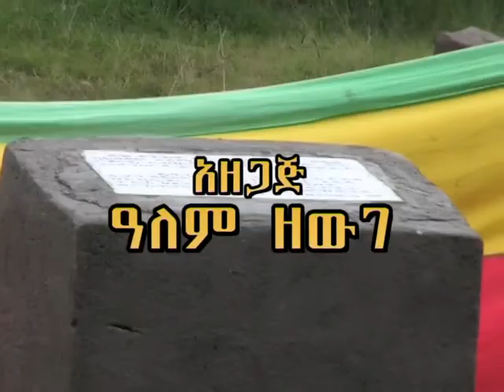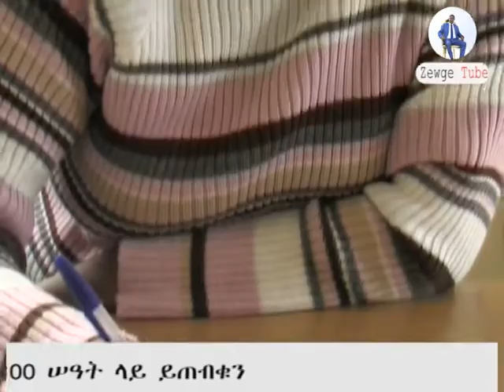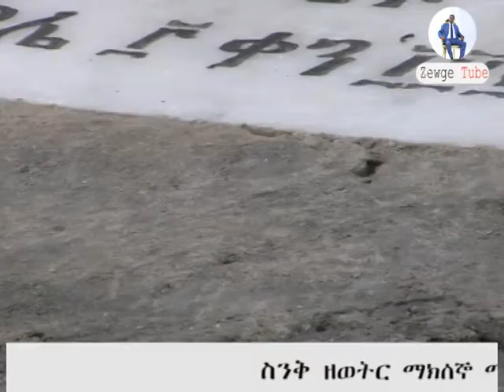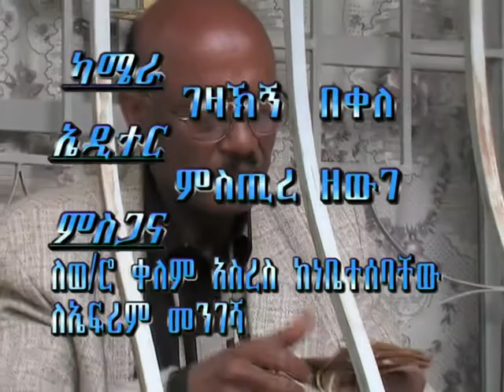ነፃነት ትምህርት ቤት ሊገባ ነው!!! የመሰረት ድንጋይ | Netsanet Workeneh - Ethiopian Drama, Ethiopianስንቅ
የመሰረት ድንጋይ ክፍል 1  Yemeseret Dengay - Ethiopian Drama,Ethiopian Movie, Ethiopianስንቅ Netsanet Workeneh

Netsanet Workeneh comedy Ethiopian drama

Welcome to the official YouTube Channel of Zewge Tube.
Ethiopiancomedy Ethiopian drama
Ethiopiandrama Ethiopian comedy
Ethiopianmovie Ethiopian movie
Ethiopiancomedy Ethiopian drama
Ethiopiandrama Ethiopian comedy
Ethiopianmovie Ethiopian movie